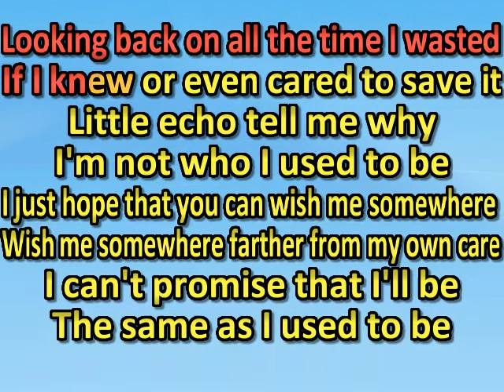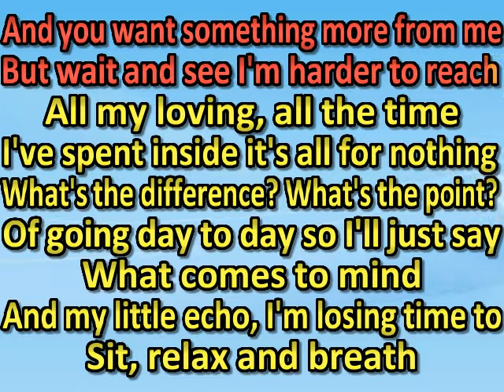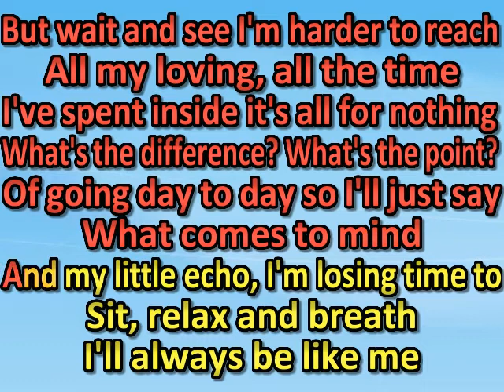Greer - Little Echo (karaoke) (by request)